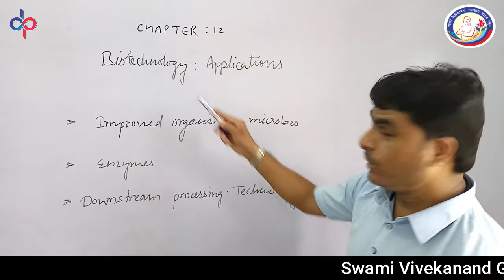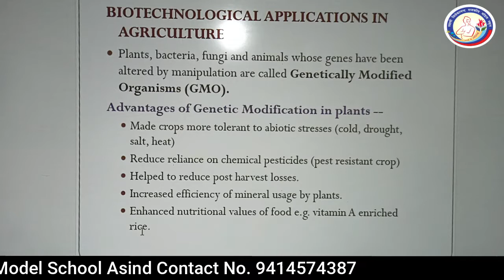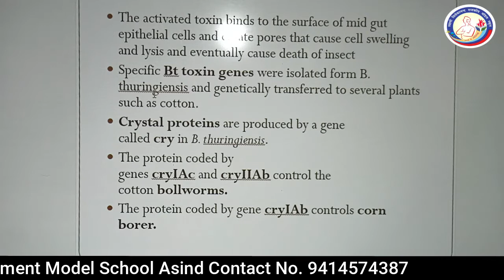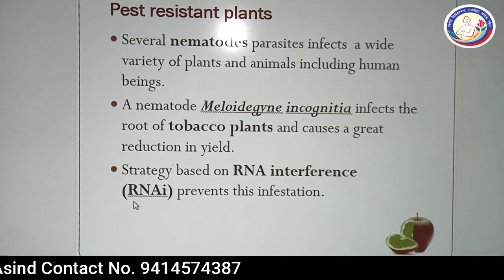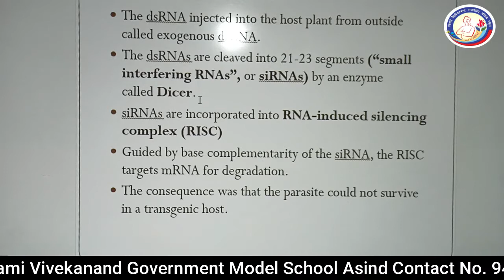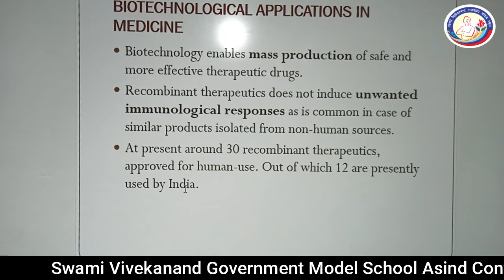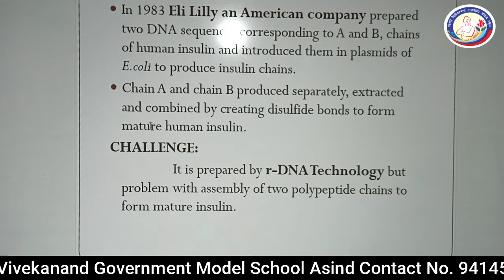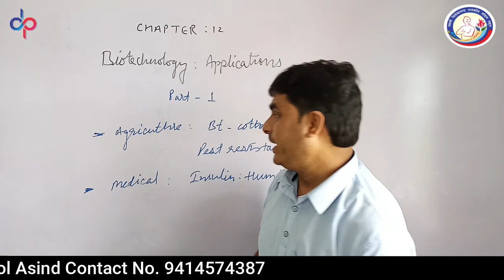CBSE Biology 12th Ch-12 Biotechnology Applications Part-1 By Dr. Vikas Tailor (PGT)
Video Edit By - Digital Publisher
Dilkhush Kumawat
Video Uploaded By - Rahul Sen
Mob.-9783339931